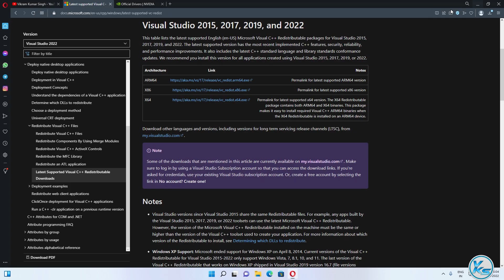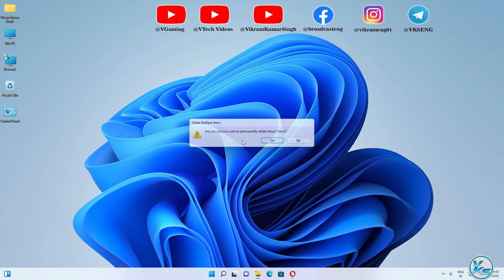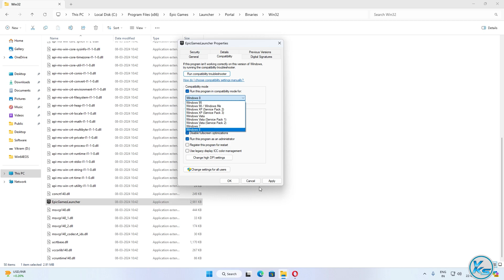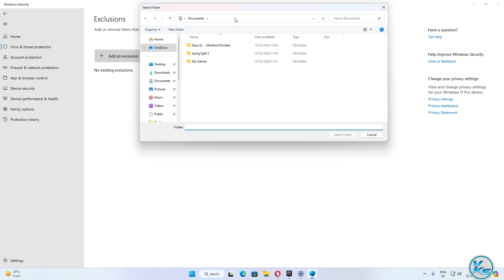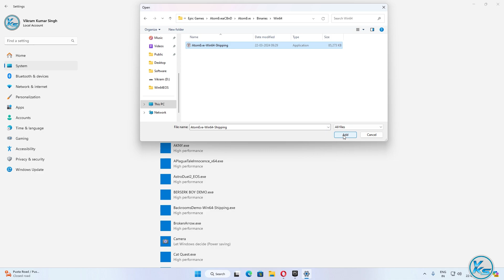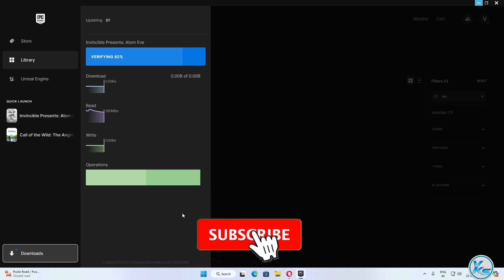✅ Fix Invincible Presents: Atom Eve Launching Failed, Black Screen, Not Starting, Stuck & Running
❤ SUPPORT ❤
In This Tutorial, I will be Showing You ✅ How To Fix Invincible Presents: Atom Eve Launching Failed, Black Screen, Not Starting, Stuck & Running | invincible presents atom eve Not Starting, Stuck or Fatal Error | invincible presents atom eve game not starting | invincible presents atom eve start nahi ho raha hai
🔗LINK'S MENTIONED🔗

CREDITS: invincible presents atom eve, Microsoft And Microsoft Team

Useless Tags :
How To Fix invincible presents atom eve Launching The Game Failed
invincible presents atom eve game not starting
invincible presents atom eve start nahi ho raha hai
invincible presents atom eve not launching epic games
invincible presents atom eve error power failure
invincible presents atom eve error
invincible presents atom eve black screen
invincible presents atom eve stuck on loading screen
invincible presents atom eve stuck on loading screen pc
invincible presents atom eve fatal error
invincible presents atom eve crash